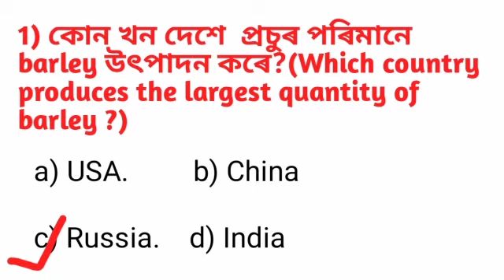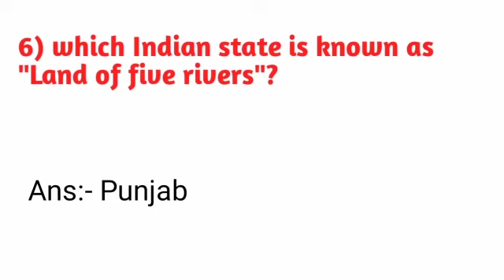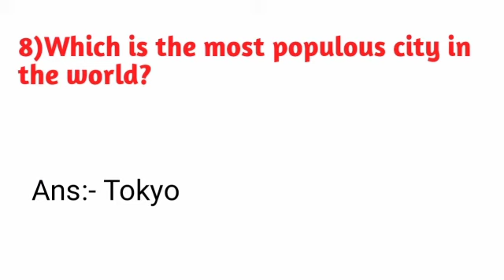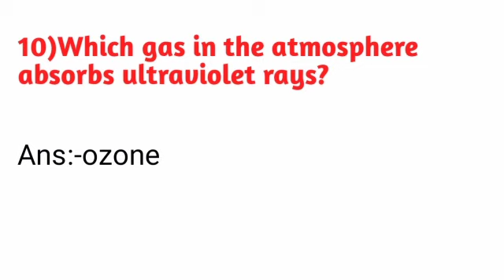Assam agriculture extension assistant question paper /assam agriculture question answer /assam agric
Assam agriculture question answer /assam agriculture gk/assam agriculture question paper /general s.

video links

assam agriculture question and answers

Assam agriculture maths /general mathematics for Assam agriculture recruitment /assam agriculture

video links

video links